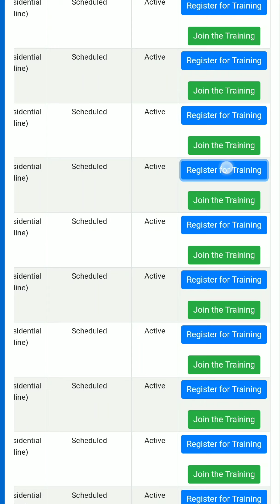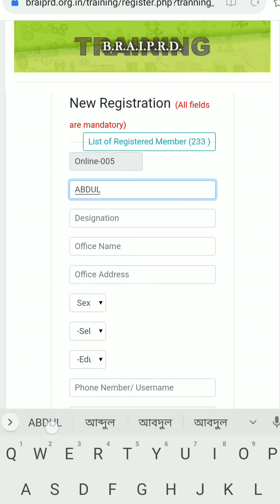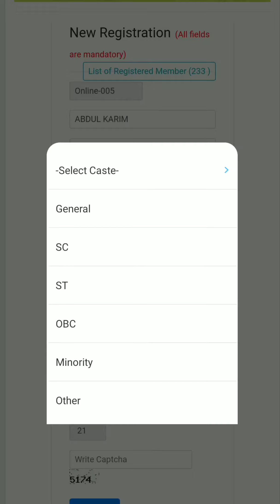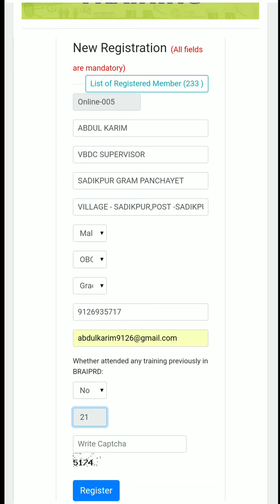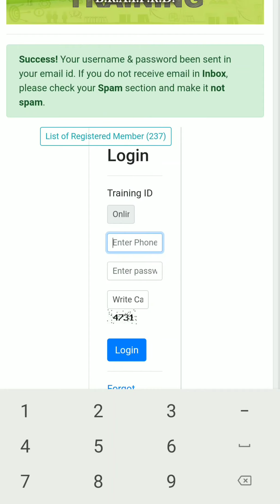VRP NEWS TODAY। VBDC ONLINE TRAINING নেবার জন্য কি করতে হবে আপনাকে ? এক ঝলকে দেখেনিন।